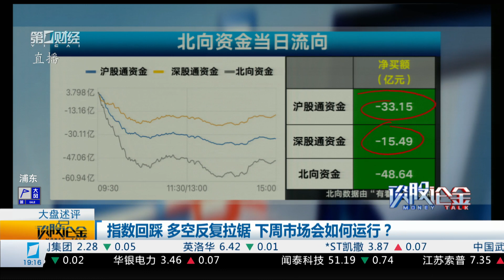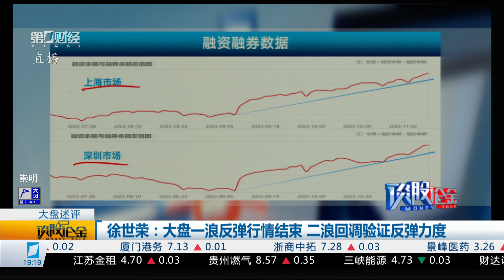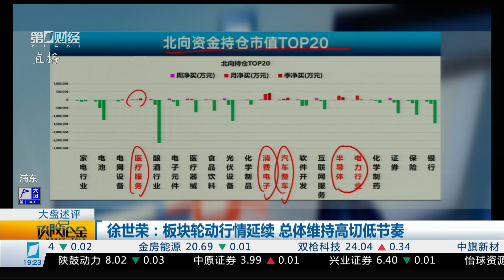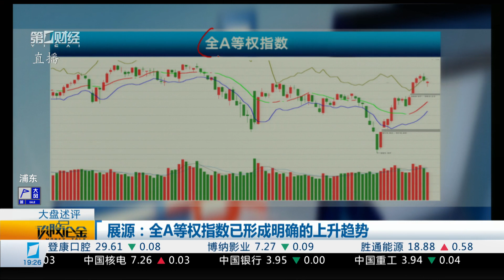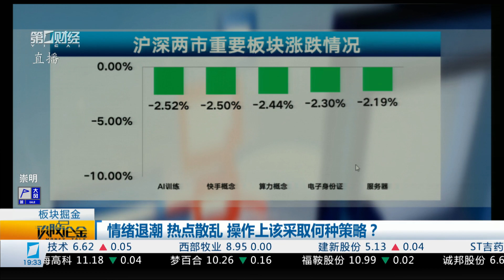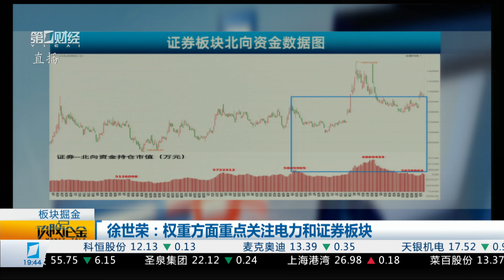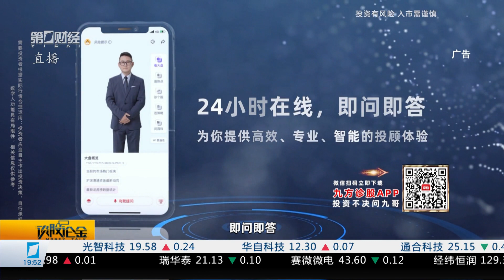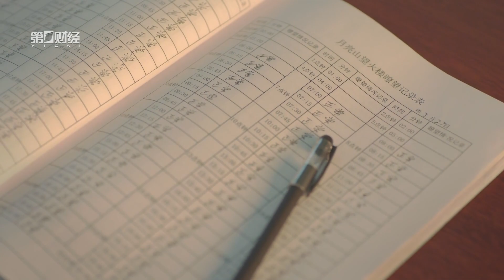《谈股论金》2023_11_10